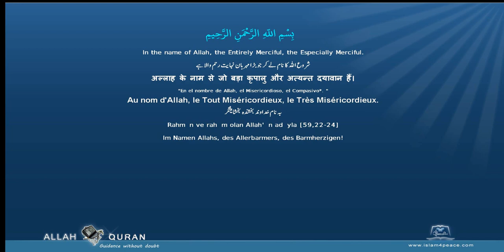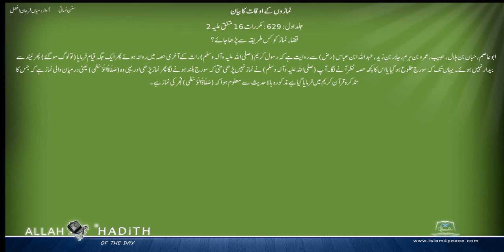سنن نسائی اردو Sunan Nasai Urdu 006 نمازوں کے اوقات کا بیان